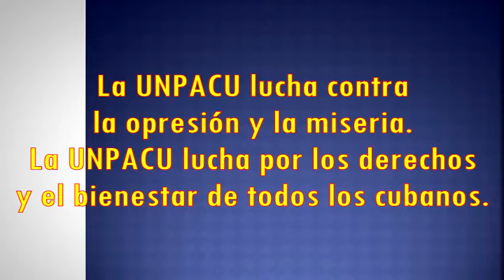Madre desnutrida,piso de tierra,vida infernal